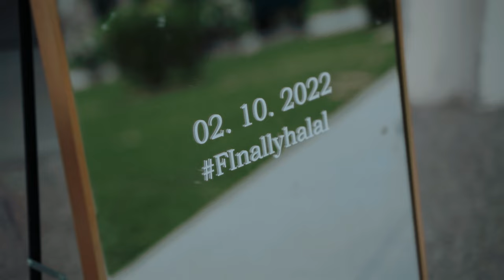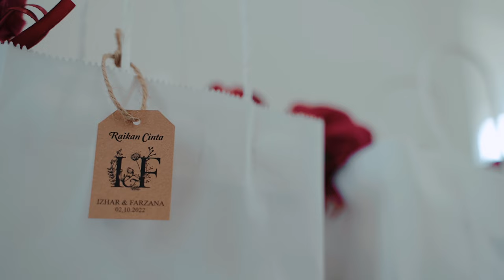Malay Wedding Izhar and Farzana | Sendayan | Negeri Sembilan